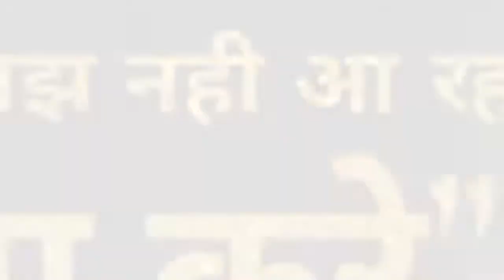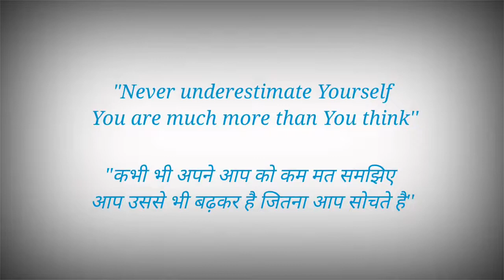Sandeep Maheshwari : Must Watch For Depressed Students : Motivational Sucess || By : ALL iN 1 ViraL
Sorrow And pain
100% jeena seekho
How to be happy and peaceful being alone
Who is the wise person
Study hard final call 2019
Be Fearless
Darna jaruri hai,jante ho kyu
Apne AAP ko samjho
Confident body language Tips
Personality Development
Improve Your sense of humour
Girls comments on SM
Halke filme rahna shikho
Don't be too seriously
Smart work and time management
Thinking of successful person
The positive side of fear
Jo karna hai abhi karna hai
Kal kabhi ni aata hai
Akele khus rahna sikho
Diet and daily Routine
Psychological Fear
Ye video aapka dar finish kr dega
Har samy punh khelna wale dekhe
Jaroori ni ki duniya sahi hi ho
How to forget Someone in Love
How to make happy
Relationship stronger
Happy Relationship SM
Sm is change the whole life
Of this girl success
Aise bologe to log
Aapke diwane ho jyge
Kahna bohut aasan hai
Karna bohut muskil
Jab ek ladke ne diya
Dhokha SM ko
Most funny moment
Mar jao magr kuch kar jao
Ye video dekhe
Aap life me kabhi fail ni honge
Mast rahna shikho
Absolute freedom of life
Khud ko sahi direction dena shikho
Haste khelte raho
How to happy always
How to meditate fir beginnera
Basic Meditation session
The ultimate purpose of life
Aaj tak ki sabse jaruri video
Must watch this vudeo
Success of kapil sharma
Exam preparation not complete what happen
Weight loss
Everything is fake
In baato ko kabhi ni bhulna
Ye hai life ki sari problem ki jad
Big home Big car big bank balance
What You Wrong know you self
How to make someone fall in love
Boys and girls how to choose life partner
How to concentrate study
Love Story, my first love
Open your mind to new ideas
Laugh out loud
Aalas kaise dur kare
Why I don't earn money in my session
THE END
How to get rid for overthinking
Freedom from suffering
Khush rahna shikho
Best indian comedian girl in seminar
What is the ultimate goal of life
How to increase your positive energy
Bharat me andhvishwas
What happens after death
Punarjanm kya hota hai rebirth
Khud ki value badhao
One side love reality
How to be happy 24×7
Change your kuch in 20 minutes
How to treat bad people
MIRACLES
How to get rich
How to take important decision in life
How to achieve own goals
How to control your subconscious mind
How to forget memories
And forget your past
How to remember 100%
What to read and studieds
Change your mind
Change your life dream
How to change negative thoughts in mind
How to know god part 2
Don't think just do it
All problem people see this
Who is God
Do What the 99% are not doing
5 best Motivational story
Last life changing seminar
Padhi karne par majbur ho jaoge svi
A Most Important Message For Boys
Stop wasting time
Richable people
Solution Motivational
Sangati Ka Asar
 Are You using phone Daily 2-3 hours
Come on Comfort Zone
1000 Brain development motivational
Super Brain Memory Power
Family की situation
V/s आजके Goals
3 signs of true love
You all dream are sucess
If you success then crazy do
UnHappy people See
Sandeep maheshwari
Kill laziness
Duniya ke kisi kitaab me ni milega
instantly
Like you us me
Emotional Scene
Crying on Stage Sandeep
Inspirational video
Tufaani Confidence
Himmat tute,,
Grow up
Increase power
Development Mind
Confidence increase